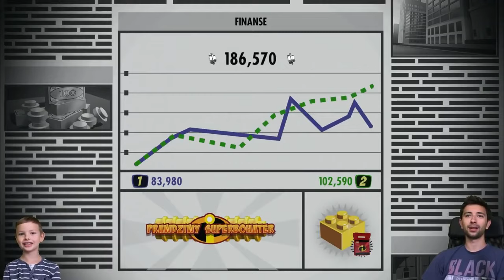LEGO Iniemamocni #7 - Złote Lata Xbox One